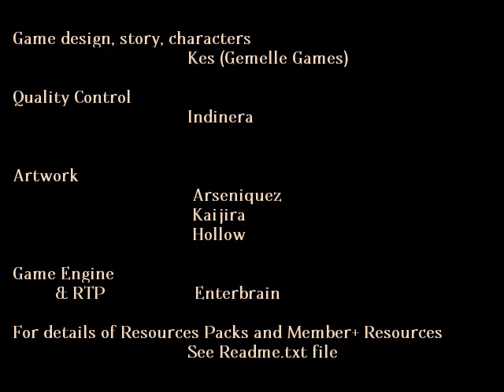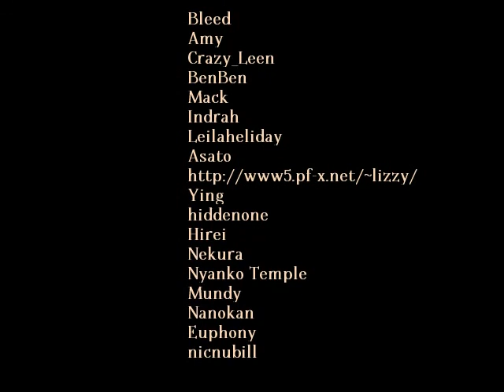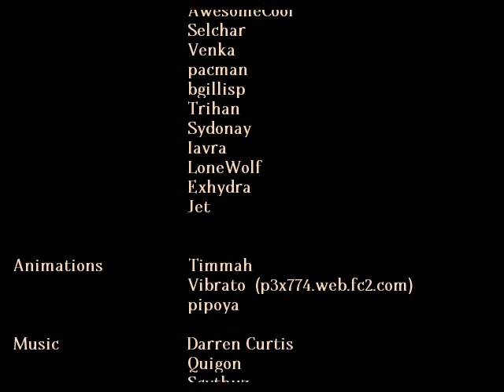Let's Play "A Timely Intervention" The Final Episode